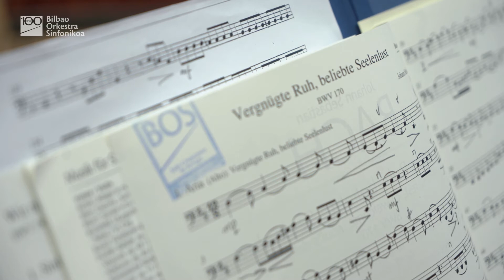Temporada Sinfónica 2021-2022 . programa 16. BOSbaroque: En el principio era Bach - Juan de la Rubia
Juan de la Rubia, el director y solista del programa barroco de esta temporada,  y Borja Pujol, nuestro director técnico, nos presentan el programa de esta semana.

GEORGE FREDERIC HANDEL
Concierto para órgano y orquesta en sol menor Op. 4 nº 1 HWV 289
I. Larghetto e staccato
II. Allegro
III. Adagio
IV. Andante

Cantata 170: «Vergnugte Ruh, beliebte Seelenlust» BWV 170*
I. Aria: "Vergnugte Ruh, beliebte Seelenlust"
II. Recitative: "Die Weit, das Sundenhaus"
III. Aria: "Wie jammern mich doch die verkehrten Herzen"
IV. Recitative: "Wer sollte sich demnach wohl hier zu leben"
V. Aria: "Mir ekelt mehr zu leben"

II

Cantata 146, «Wir müssen durch viel Trübsal», Sinfonía BWV 146

GEORGE FREDERIC HANDEL
Concierto para órgano y orquesta en Fa Mayor Op. 4 No. 4 HWV 292
I. Allegro
II. Andante
III. Adagio
IV. Allegro

Cantata 35: «Geist und Seele wird verwirret» BWV 35*
I. Sinfonia
II. Aria: "Geist und Seele wird verwirret"
III. Recitative: "Ich wundre mich, denn alles, was man sieht"
IV. Aria: "Gott hat alles wohl gemacht"
V. Sinfonia
VI. Recitative: "Ach, starker Gott, lass mich doch dieses"
VII. Aria: "Ich wunsche mir, bei Gott zu leben"

Anna Reinhold, mezzosoprano
Juan de la Rubia, órgano positivo y dirección